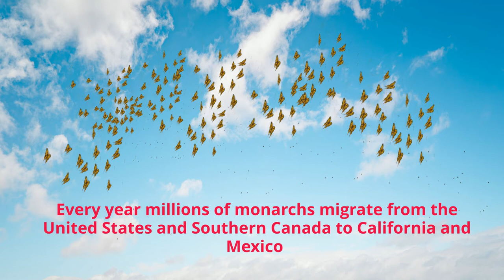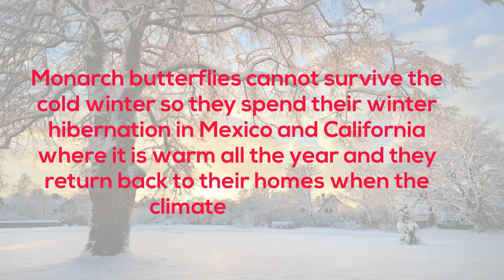Monarch Butterfly Migration | Amazing Facts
The Monarch Butterfly Migration | Amazing Facts
The monarch butterflies which is also called as milkweed butterfly is famous for its migration. Monarch Butterflies are the only insects which migrates 3000 miles away each year during winter to their overwintering sites and they return back to their homes during summer. But now their overwintering sites are destroyed due to human activities and they are in danger of becoming extinct.